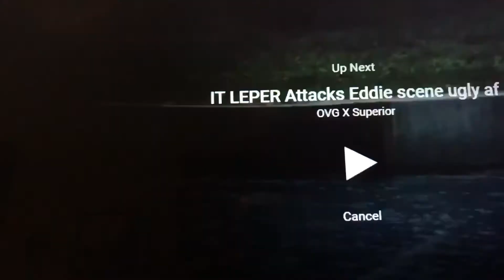IT 2017 Georgie death scene/reupload